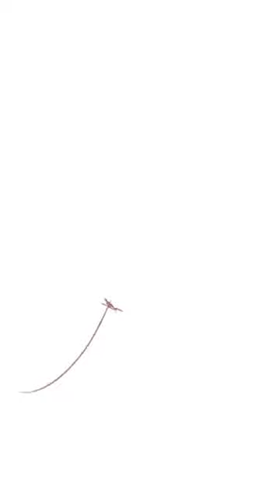Speed Drawing of a leopard whipray 🫧🖌️